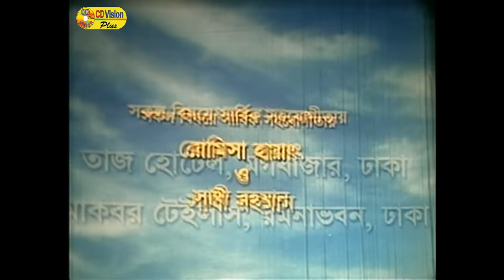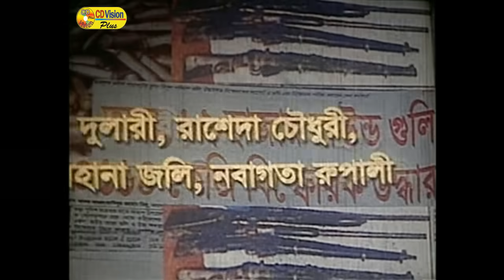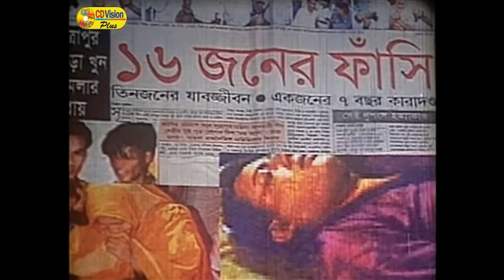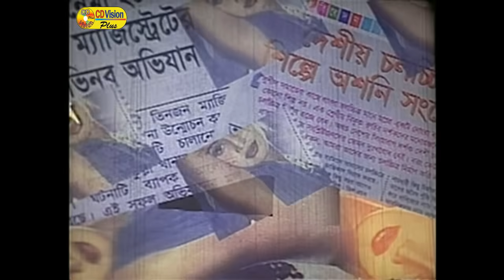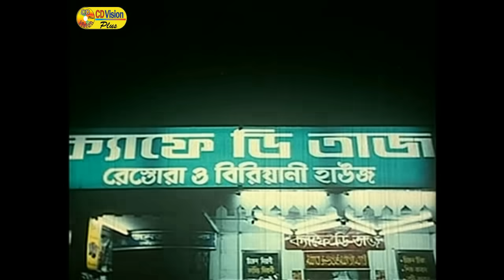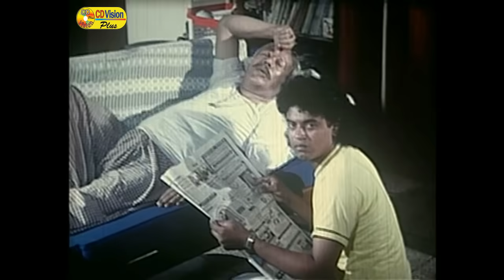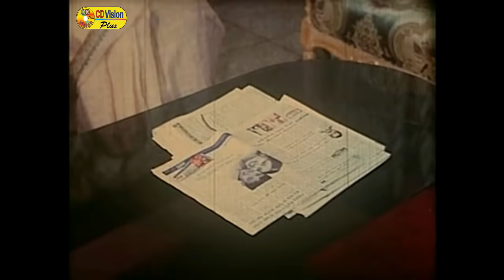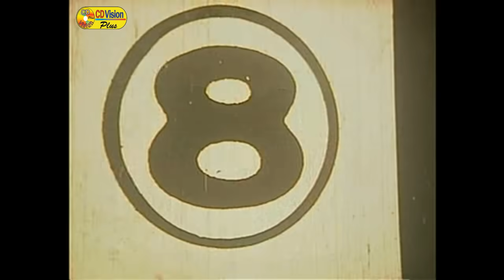Ondhokar | Kazi Maruf | Neha | Kazi Hayat | Bangla Movie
Movie: Ondhokar
Starring: Kazi Maruf, Neha, Nargis, Shahin Alam, Kazi Hayat, ATM Shamsuzzaman, Kabila, Don, Kamol, Zahidul Islam Tulu, Kala Aziz, Shekh Muzibur Rahman Iqbal, Ahmed Sharif & many more
Photograph: Istofa Rahman
Dedicated by Rafit, Raiyan & Mim
Edit: Amzad Hossain
Category: Bengali Movie
Label: CD Vision Plus
Release Date: March 20, 2017